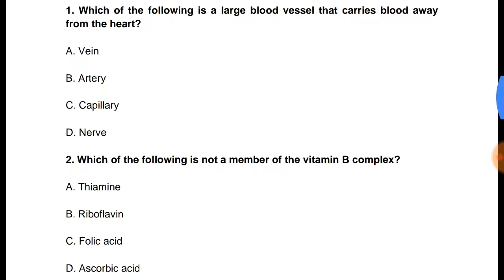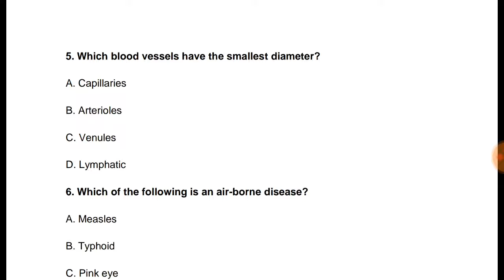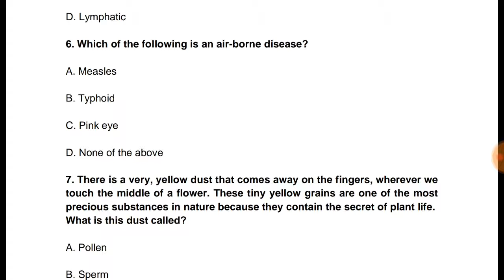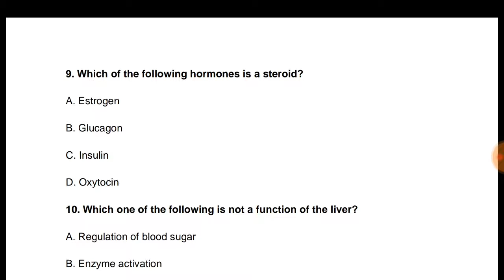RRB JE GENERAL SCIENCE BIOLOGY 01 IN HINDI